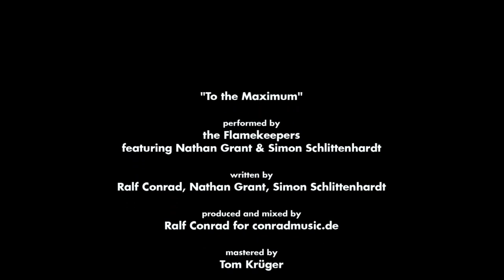Flamekeepers - to the Maximum (Music Video) HD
Go to the Maximum! The official Flamekeepers Video